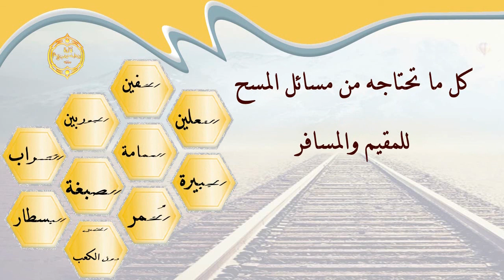الشيخ زيد البحري لبس شرابا واحدا لما حضرللجمعة ولما جاء العصر أرادأن يلبس شرابا آخر عليه فماذا يفعل؟